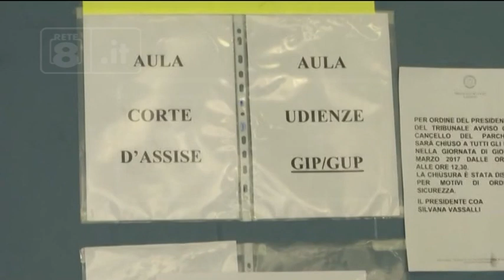Omicidio D’Elisa - Cassazione conferma 20 anni per Di Lello